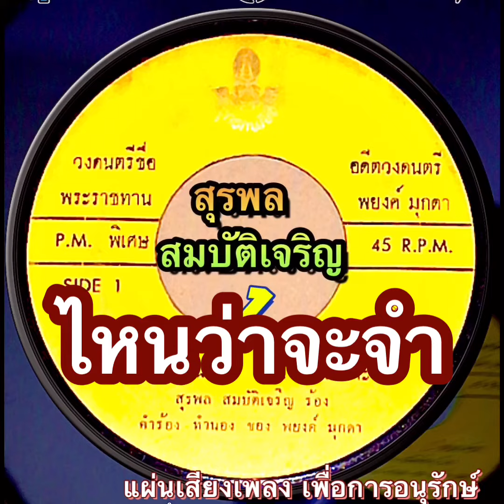ไหนว่าจะจำ- สุรพล สมบัติเจริญ/ คำร้อง-ทำนอง พยงค์ มุกดา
เพื่อการอนุรักษ์
เพลงเก่า จากแผ่นเสียง

ขอบคุณทุกท่านที่เกี่ยวข้อง
ผู้ผลิตแผ่นเสียง/ นักร้อง/ ผู้แต่งคำร้อง-ทำนอง/ นักดนตรี/และเจ้าของลิขสิทธิ์เพลง

และขอขอบคุณ บริษัท แม่ไม้เพลงไทย